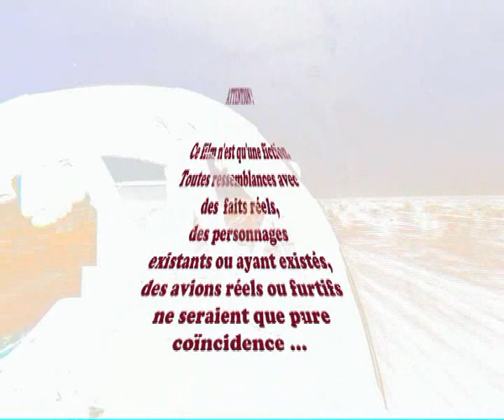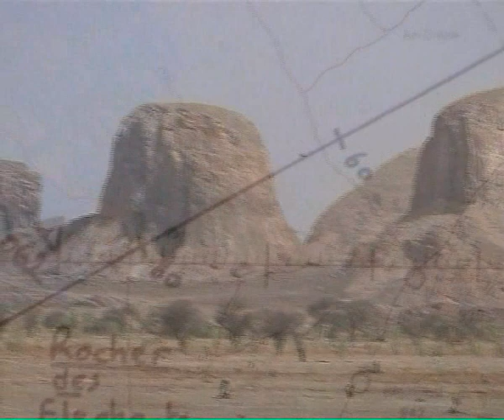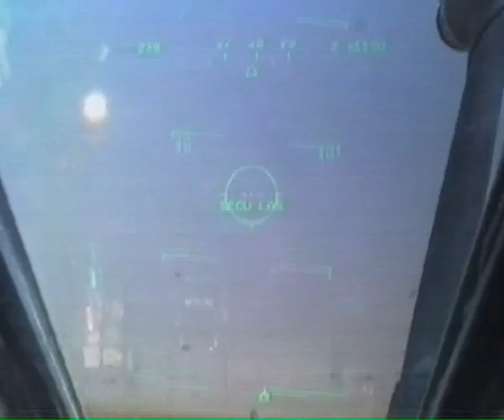Le Mirage Du Tchad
Mirage F1 in Tchad
low pass